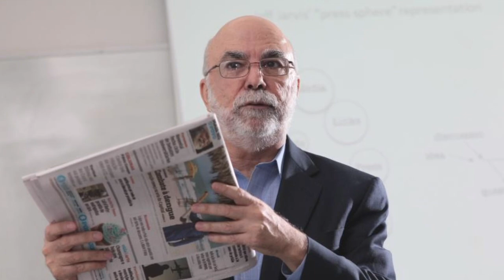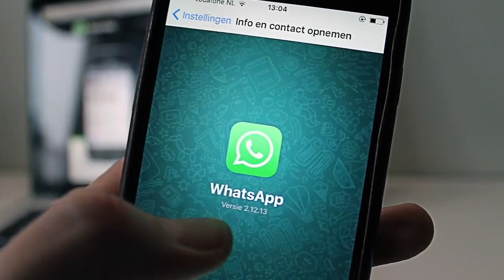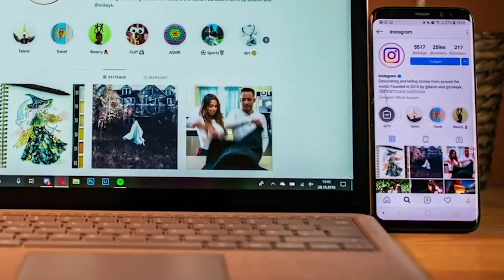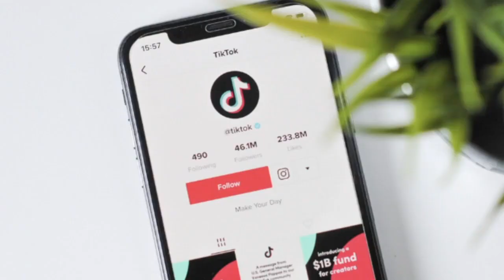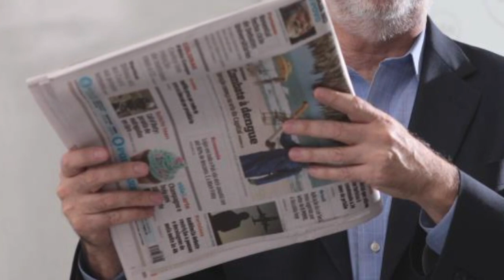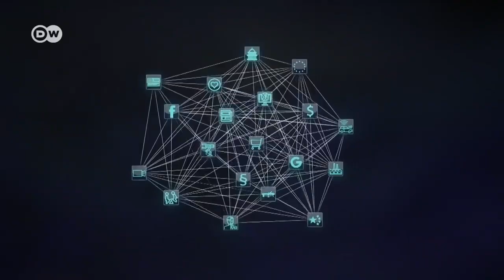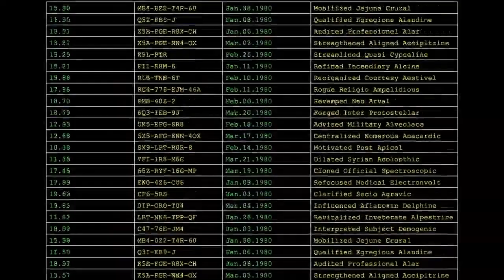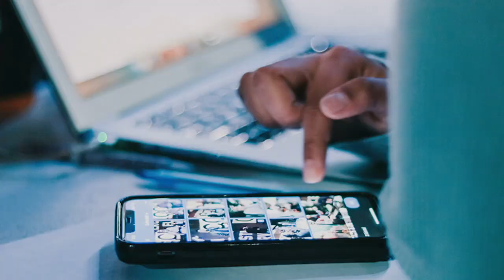Rosental Alves: El periodismo ante el populismo, las redes sociales, y la desinformación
Rosental Alves, Director del Centro Knight de Periodismo, conversó con Esta Semana sobre los retos del periodismo actual y las trampas de las redes sociales, que aunque han sido una herramienta de democratización de la información, también son una gran fuente de desinformación.